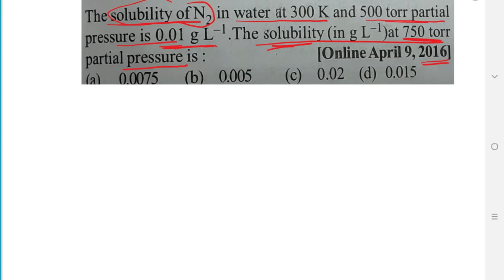JEE Mains previous question from solution chapter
JEE Mains question